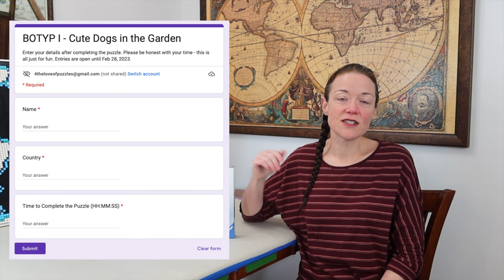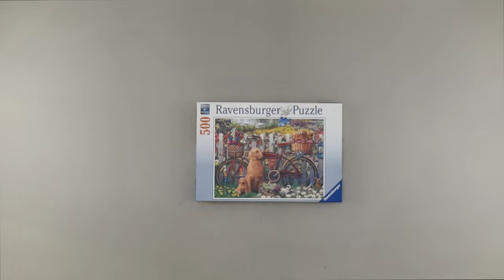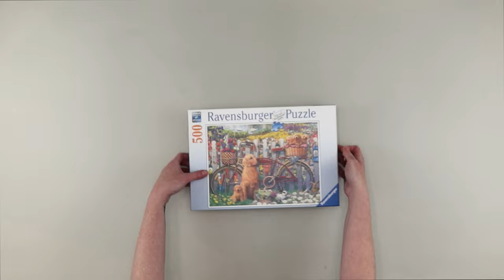BOTYP Speed Puzzling: Cute Dogs in the Garden from Ravensburger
I'm just a puzzled puzzler puzzling puzzles who's competing in the FIRST BATTLE OF THE YOUTUBE PUZZLERS!! I'm facing off against 4 other YouTubers to see who can complete a 500 piece jigsaw puzzle the fastest. All links to their videos are listed below - go watch them to find out how we all did. And if you completed the puzzle, fill in the Google Form with your name, country and time - link also below. The form will be open until Feb 28, 2023 with results revealed in early March.

Brand: Ravensburger
Series: N/A
Title: Cute Dogs in the Garden
Artist: The Art of Eduard
Pieces: 500